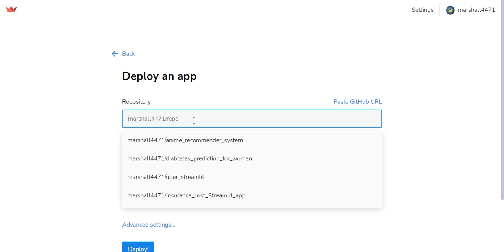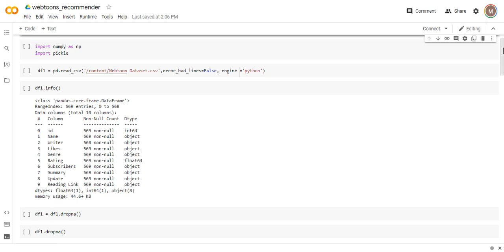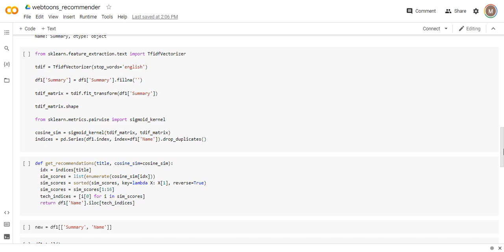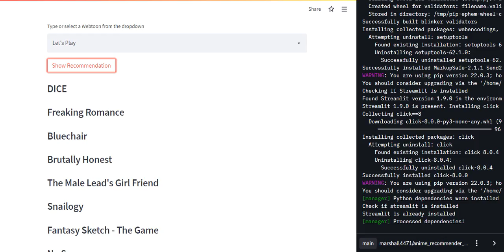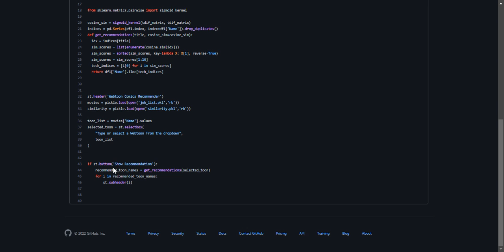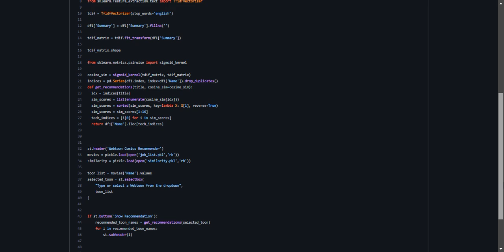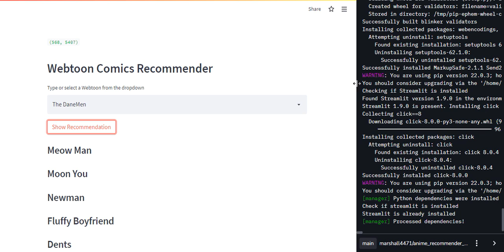Deploy an Webtoon Comics Recommender Web app on Streamlit Cloud